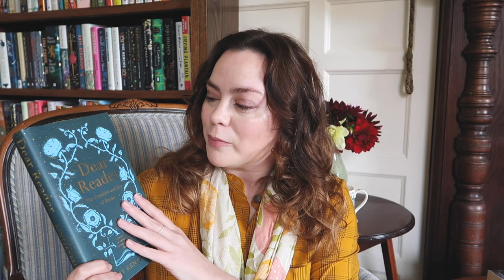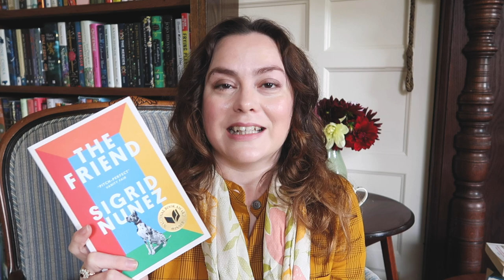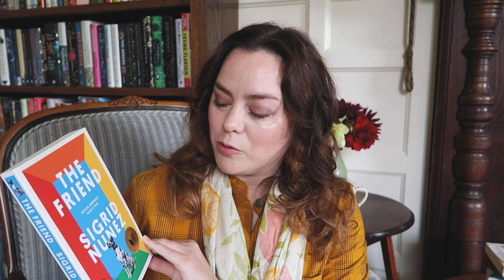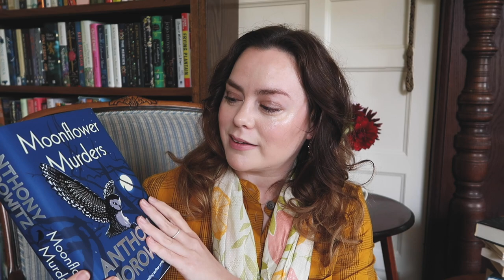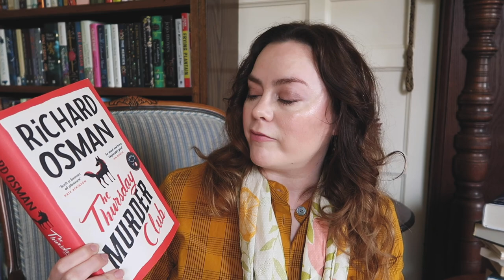Books I Read in September 2020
Today I'm sharing the books I read in September. I really got back into my reading groove this month and enjoyed some excellent titles. What have you been reading? Did you read any of the same books? Any you'd like to add to your wish list?

ABOUT ME: I'm Miranda Mills, a freelance writer and photographer who recently moved from London to Yorkshire.